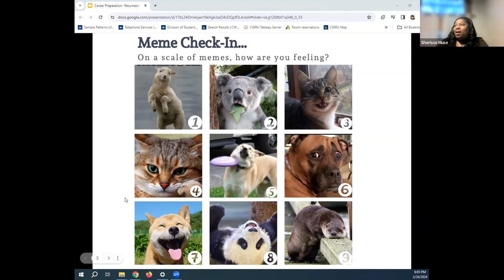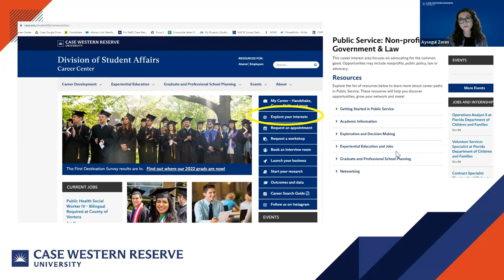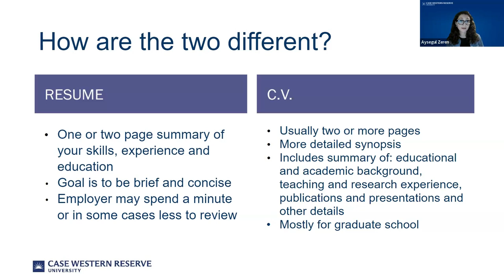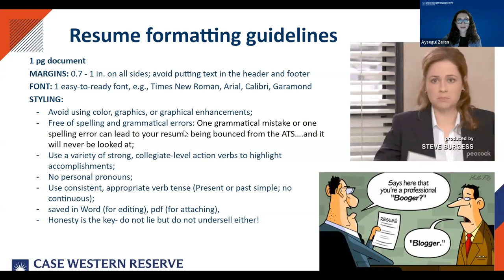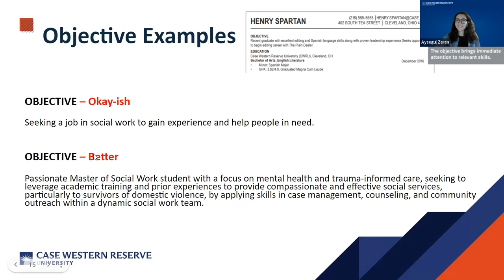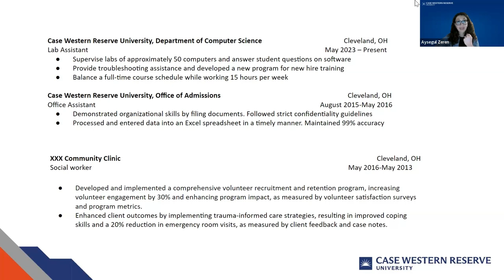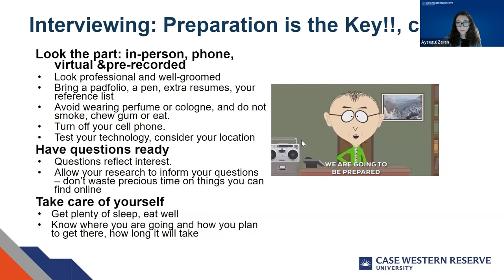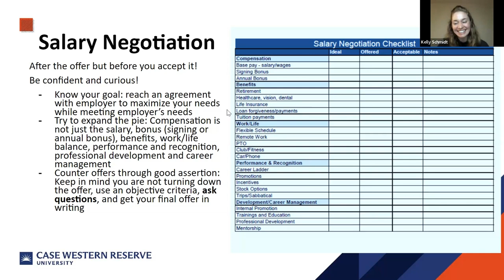Career Preparation Workshop | February 26, 2024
Are you looking for networking strategies? Are you struggling with your job search? Do you need assistance with how to negotiate salaries? View the Mandel School Student Services team’s "Career Preparation: Resumes, Interviews, Salary Negotiation Workshop" information session that took place in February 2024 and hear valuable advice from the CWRU Career Center.